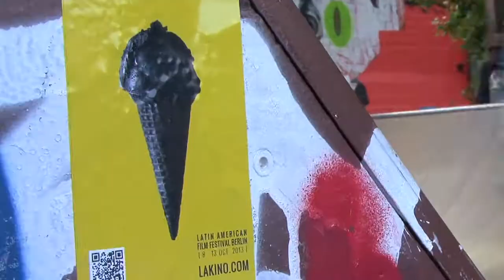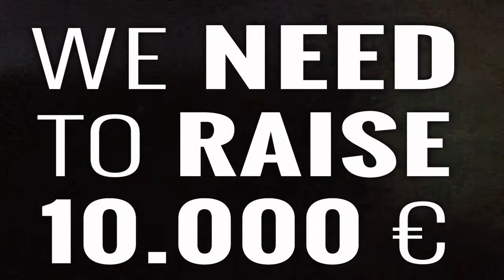LAKINO. Latin American Film Festival Berlín Crowd Funding Video 2013.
Filmed by Jose Luis Urriago Novoa Lua Gasset.  Edited By  Jose Luis Urriago Novoa,  Lua Gasset.

This video was made in order to raise funds for pay the scrennings rights of the Latin American Film Festival LAKINO 2013.

 uncensored version.

Thanks LAKI TEAM for the help and patience